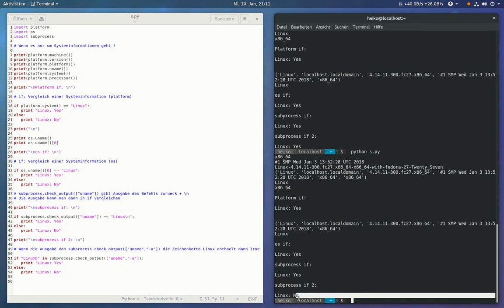Videoantwort: Python if subprocess (ohne Audio)